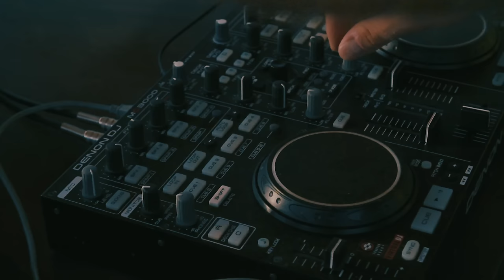Neurofunq - Love (Orginal Mix)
Neurofunq - Love (Vocal Mix) (Festiwal Kolorów 2015 - Poznań)

By Bart Fórman